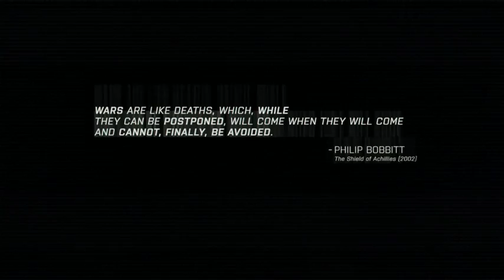ARMA III - The East Wind: Survive 1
The first section of the ARMA III singleplayer campaing The East Wind